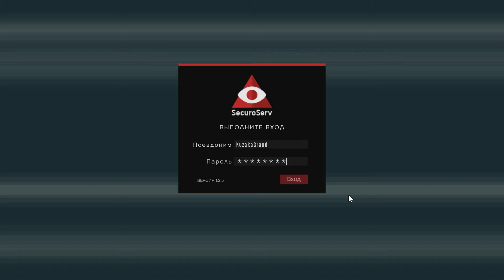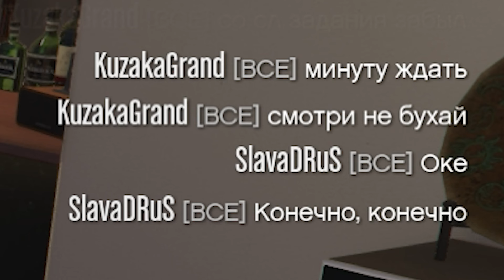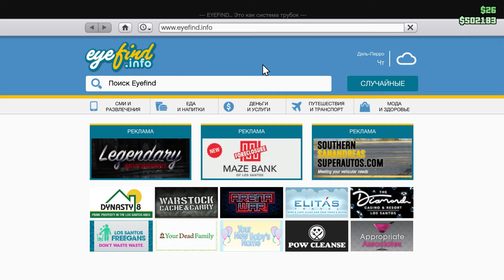Путь к Успеху в GTA 5 - УГНАЛ ПРОКАЧЕННЫЕ ТАЧКИ ДЛЯ СВОЕГО БИЗНЕСА!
GTA 5 'Путь к Успеху' gta way to success mod это как 'реальная жизнь' , только без мод'а на гта 5 real life, здесь мы с 0 уровня постараемся дойти до 120 лвл без читов в gta online, проходя ,миссии, грабя ,банки в гта,онлайн, и магазины. Надеюсь вам зайдет и кто то там говорил, что Kuzaka скатился, вернут свои слова назад^^